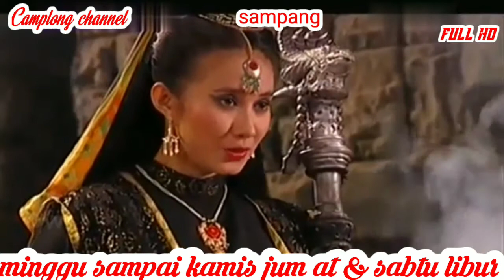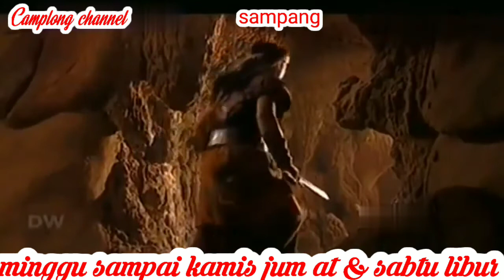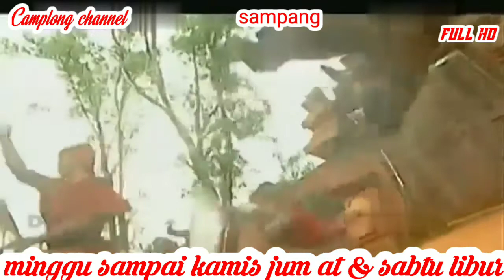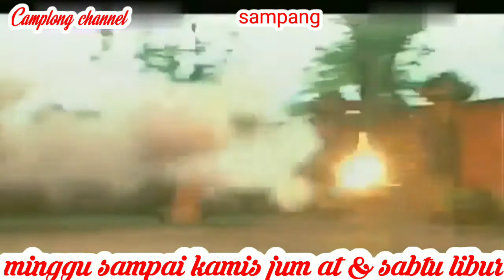ANGLING DHARMA EPISODE 79 PADEPOKAN PEDUT PUTIH !!!?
film angling dharma episode 79 ini tentang padepokan pedut putih & jangan lupa tonton terus video ini sampai selesai jangan lupa dukung terus channel ini jangan lupa like komen share jangan lupa SUBSCRIBE nyalakan lonceng nya & jangan lupa kunjungi juga Mathalil channel jangan lupa tonton juga video nya ok gaes terima kasih banyak wassalam

nah seperti inilah film angling dharma episode 79 ini tentang padepokan pedut putih & jangan lupa tonton terus video ini sampai selesai jangan lupa dukung terus channel ini jangan lupa like komen share jangan lupa SUBSCRIBE nyalakan lonceng nya & jangan lupa tonton juga video yang lain nya ok gaes terima kasih banyak wassalam